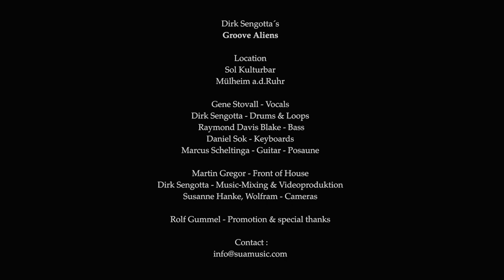Groove Aliens Session [ 24.07.23 ] Sol Kulturbar - short Vers.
Dirk Sengotta´s
Groove Aliens

Location
Sol Kulturbar
Mülheim a.d.Ruhr

Gene Stovall - Vocals
Dirk Sengotta - Drums & Loops
Raymond Davis Blake - Bass
Daniel Sok - Keyboards
Marcus Scheltinga - Guitar - Trombone

Martin Gregor - Front of House
Dirk Sengotta - Music-Mixing & Videoproduktion
Susanne Hanke, Wolfram - Cameras

Rolf Gummel - Promotion & special thanks